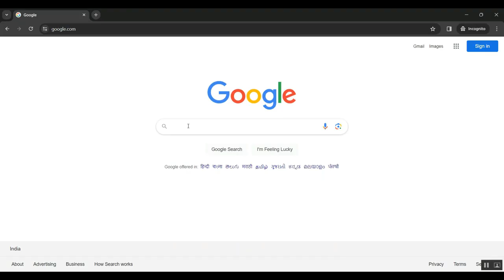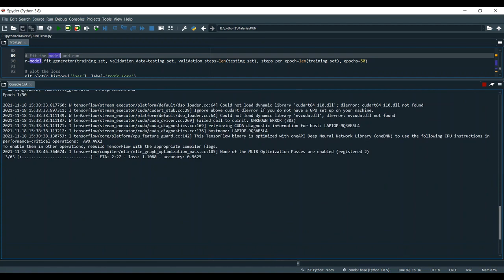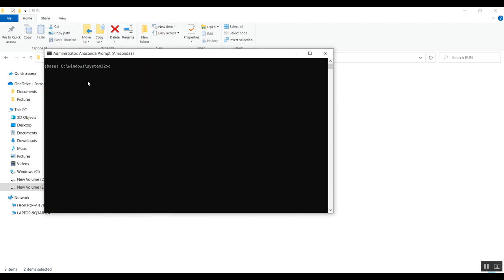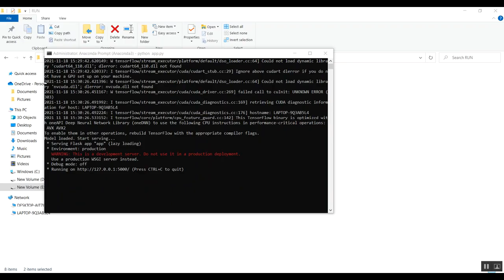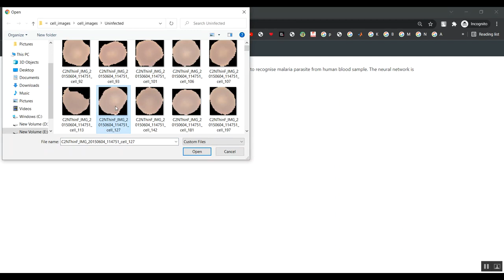An Inductive Based Sensitive and Reusable Sensor for the Detection of Malaria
IEEE PROJECTS 2024 TITLE LIST

* Complete Source Code
* Complete Documentation
* Complete Presentation Slides
* Flow Diagram
* Database File or Dataset
* Screenshots
* Execution Procedure
* Video Tutorials
* Supporting Softwares

Support Specialization
* 24/7 Support
* Ticketing System
* Voice Conference
* Video On Demand
* Remote Connectivity
* Document Customization